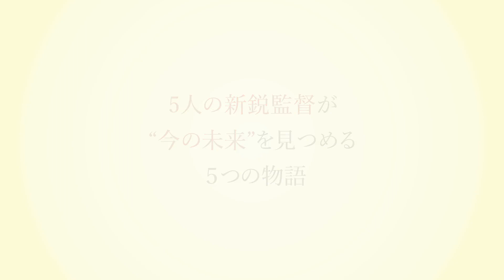是枝裕和監督 総合監修 映画『十年 Ten Years Japan』 特報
《ストーリー》
『PLAN75』
【キャスト】川口覚、山田キヌヲ、牧口元美ほか　【監督】早川千絵
75歳以上の高齢者に安楽死を奨励する国の制度『PLAN75』。
公務員の伊丹（川口覚）は、貧しい老人達を相手に"死のプラン”の勧誘にあたっていた。

『いたずら同盟』
【キャスト】國村隼ほか【監督】木下雄介
AIにより理想的な道徳を刷り込まれているIT特区の小学校。
用務員の重田（國村隼）が世話する老馬に殺処分の判断が下された時、クラスのはみ出し者の亮太（大川星哉）は…。

『DATA』
【キャスト】杉咲花、田中哲司ほか　【監督】津野愛
母の生前のデータが入った「デジタル遺産」を手に入れた舞花（杉咲花）。
データをもとに母の実像を結ぶことに喜びを感じていたが、知られざる一面を見つけてしまい…。

『その空気は見えない』
【キャスト】池脇千鶴ほか　【監督】藤村明世
原発による大気汚染から逃れるために地下の世界に住む少女・ミズキ（三田りりや）。
友達のカエデ（田畑志真）から地上の話を聞き、母（池脇千鶴）の意向に反発して地上の世界に憧れを抱くようになり…。

『美しい国』
【キャスト】太賀、木野花ほか【監督】　石川慶
自衛隊徴兵制が導入された日本。告知キャンペーンを担当する広告代理店の渡邊（太賀）は、
ベテランデザイナー・天達（木野花）のもとに、ある報告をしに訪れるが...。

杉咲花、田中哲司／太賀、木野花／川口覚、山田キヌヲ、牧口元美／池脇千鶴／國村隼
エグゼクティブプロデューサー：是枝裕和
監督・脚本：早川千絵、木下雄介、津野愛、藤村明世、石川慶

エンディングテーマ  「I’m Still In Love」作曲・演奏 Kan Sano（origami PRODUCTIONS）
プロデューサー：髙松美由紀、福間美由紀、水野詠子、ジェイソン・グレイ
製作：分福、吉本興業、十年電影工作室、朝日新聞社、フリーストーンプロダクションズ
配給・宣伝：フリーストーン　〈 2018/日本/カラー/ビスタ＆シネスコサイズ/99分〉